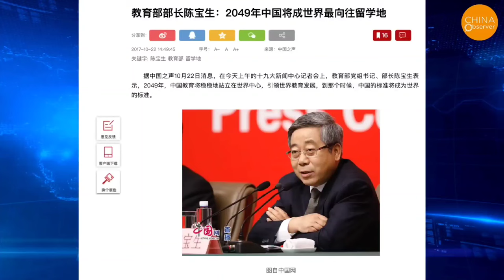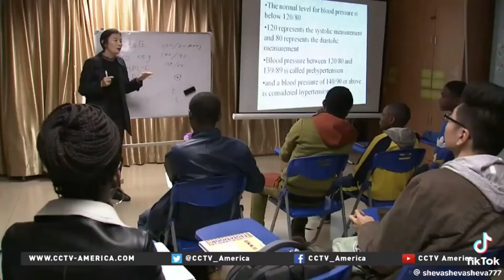This is what china wants to do with africans. it will blow your mind.